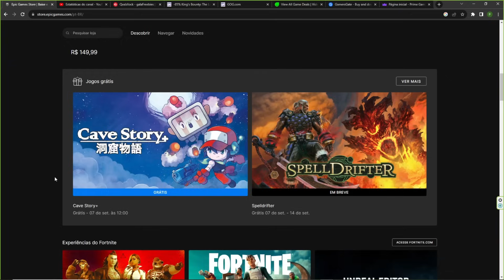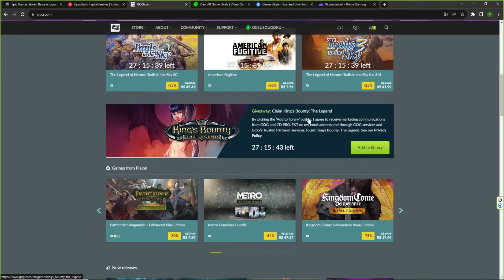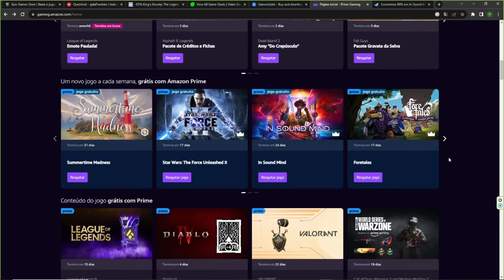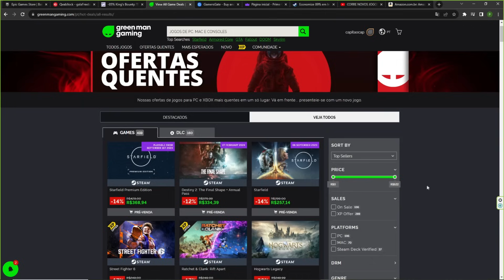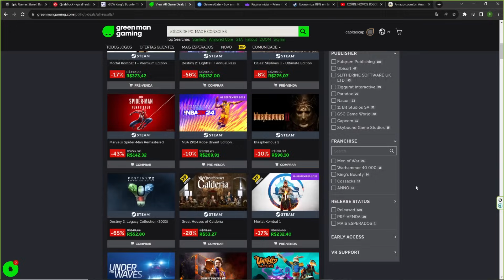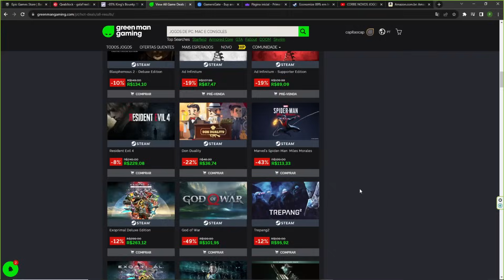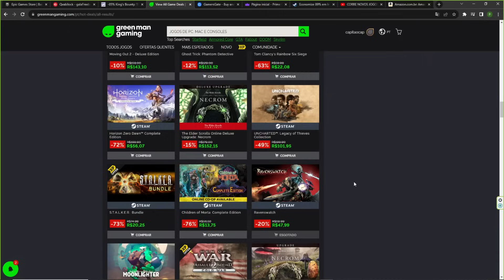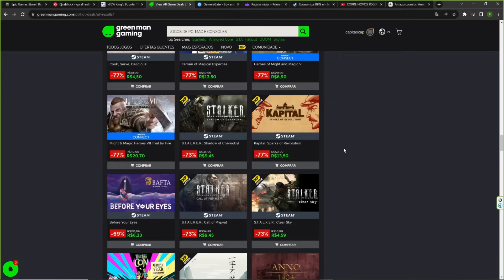CORRE NOVOS JOGOS GRÁTIS e Jogos para PC com -90% OFF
TESTE AMAZON PRIME DE GRAÇA 30 DIAS:

GRÁTIS AMAZON MUSIC 3 meses:

JOGOS